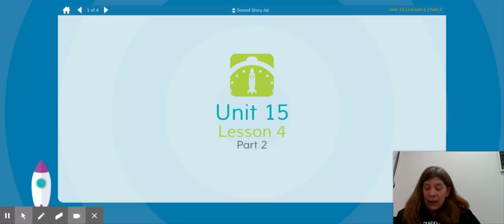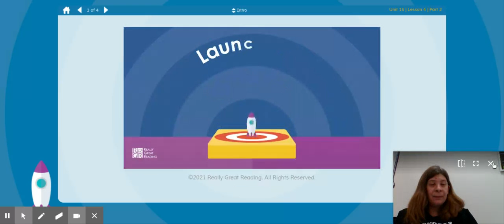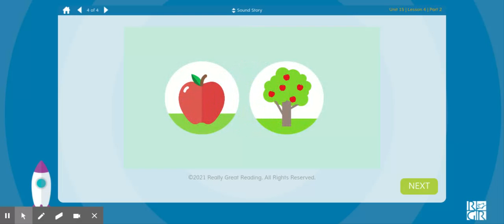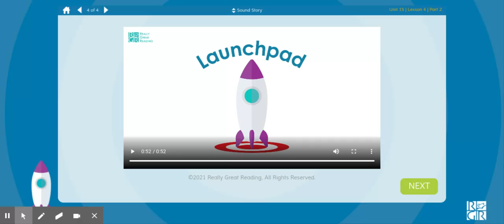Launchpad Unit 15 Lesson 4 Part 2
Students will listen to an alliterative story and participate in identifying words including the target sound /a/